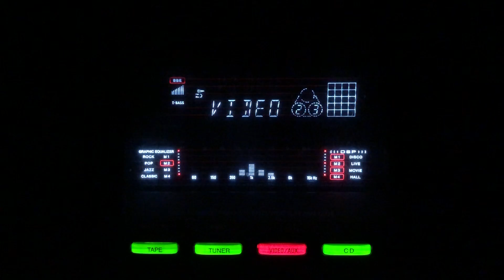Jala patang to is men- Khursheed Bano- Mumtaz Mahal/lnd/1945.